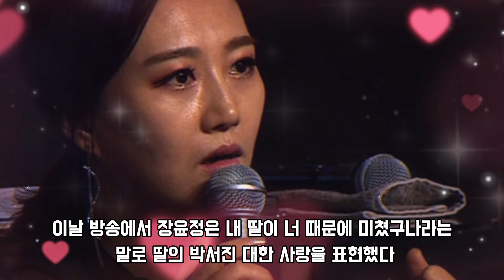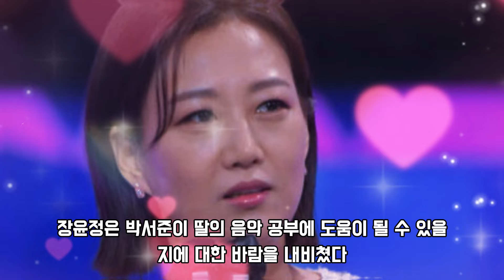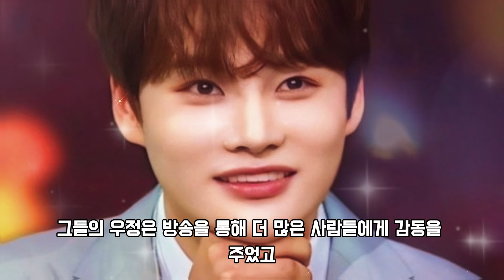박서진, 장윤정에게 갑작스런 전화! "내 딸이 너 때문에 미쳤어"라며 큰돈을 제시한 이유는? 성악을 가르쳐줄 또 다른 조건까지?! 그 조건은 무엇?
🤍  🤍 안녕하세요^^트로트가수  박서진 팬채널 채널입니다! 많은 사랑 부탁드립니다 ! ♥️
 저희의 새 채널을 구독하셔서  박서진에 대한 더 많은 소식을 업데이트 받아보세요.